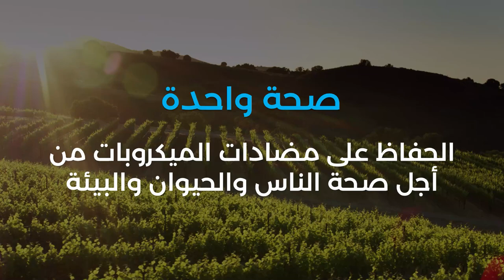نهج "صحة واحدة": الحفاظ على مضادات الميكروبات من أجل صحة الناس والحيوان والبيئة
تؤدي مضادات الميكروبات، بما في ذلك المضادات الحيوية ومضادات الفيروسات والفطريات والطفيليات، دورًا هامًا في معالجة
العدوى والأمراض التي تصيب الإنسان والحيوان والنبات.
ولكن سوء استخدامها والإفراط في استخدامها يؤديان إلى مقاومة مضادات الميكروبات،
الأمر الذي يشكّل خطرًا رئيسيًا يهدد صحتنا.
وتظهر مقاومة مضادات الميكروبات عندما تتوقف البكتيريا والفيروسات والفطريات والطفيليات عن الاستجابة للعوامل المضادة
للميكروبات.
ونتيجة لمقاومة العقاقير، تصبح المضادات الحيوية والعوامل الأخرى المضادة للميكروبات غير فعالة، ما يجعل من الصعب أو
المستحيل معالجة العدوى ويزيد من خطر انتشار الأمراض وحالات الاعتلال الشديد ا ولوفاة.
ولضمان نجاعة هذه الأدوية المنقذة للأرواح لأجيال الحاضر والمستقبل،
علينا أن نطبّق نهج " صحة واحدة".
وهذا يعني تقاسم المسؤولية والعمل معًا من أجل إيجاد حلول للحد من الحاجة إلى مضادات الميكروبات من خلال:
1
تعزيز الوقاية من العدوى ومكافحتها في المرافق الصحية والمزارع
2
و وصف مضادات الميكروبات عند الحاجة فقط وضمان الإشراف عليها بطريقة جيدة في مختلف القطاعات
3
وضمان حصول الجميع على اللقاحات والمياه النظيفة والصرف الصحي والنظافة
4
وتنفيذ أفضل الممارسات للحد من الحاجة إلى مضادات الميكروبات في الإنتاج الغذائي والزراعي
ومن خلال العمل معًا وتطبيق نهج " صحة واحدة"، يمكننا الوقاية من الأمراض ومقاومة مضادات الميكروبات التي تهدد صحة الناس والحيوان والبيئة، والكشف
عنها ومكافحتها.

ومن خلال العمل معًا وتطبيق نهج " صحة واحدة"، يمكننا الوقاية من الأمراض التي تهدد صحة الناس والحيوان والبيئة، والكشف
عنها ومكافحتها.